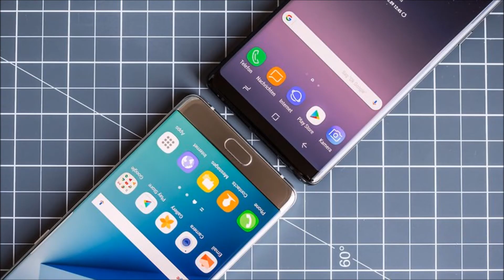the best covers for samsung galaxy Note 8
Perfect cases cover For Samsung Note 8.